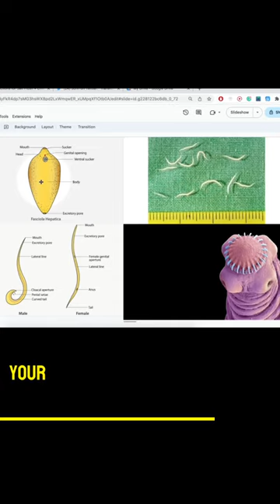Have You Studied the Life Cycle of Internal Parasites? Get Rid of Them!